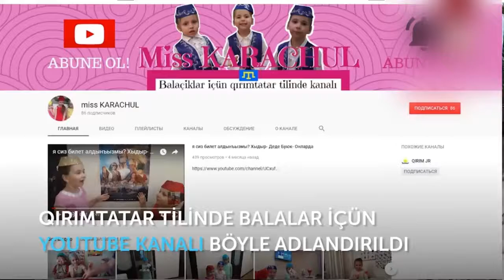TEZ TEZ TEZ - QIRIM QIRIMTATAR missKARACHUL - miss KARACHUL